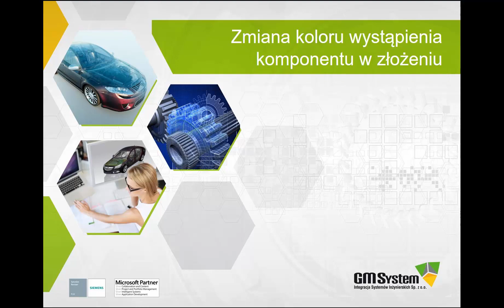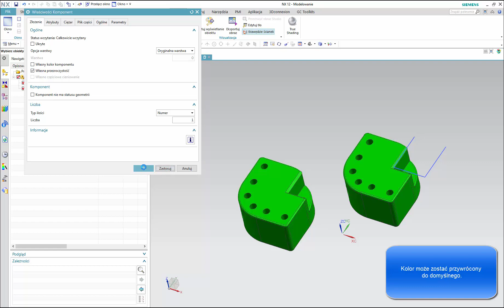NX CAD porady: Zmiana koloru wystąpienia komponentu w złożeniu